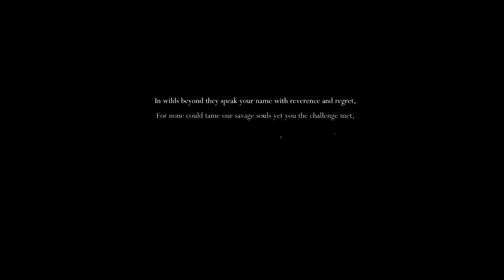HollowKnight 04: A Mysterious Stranger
Continuing our adventure with Hollow Knight!